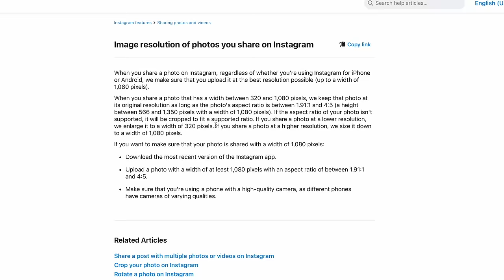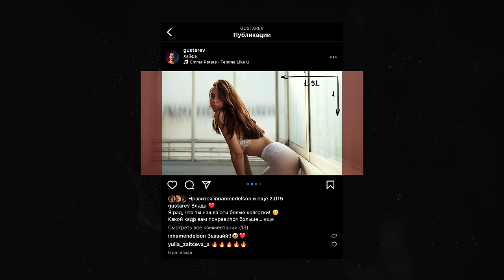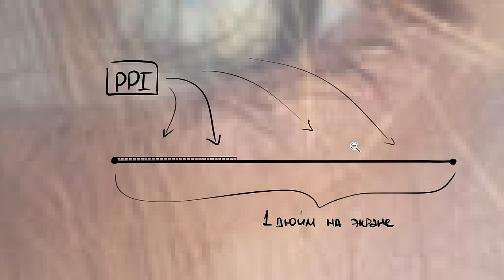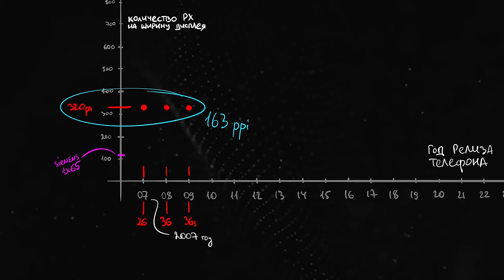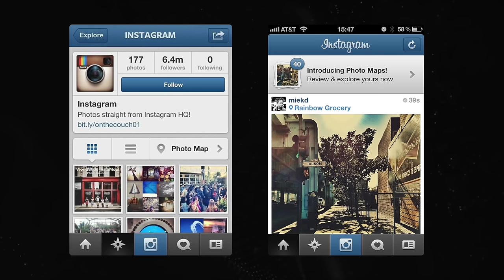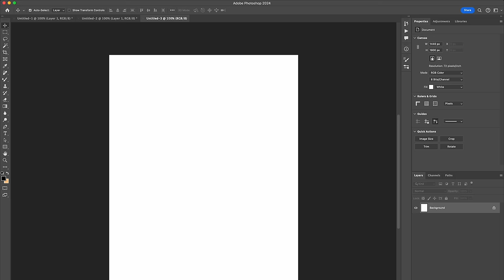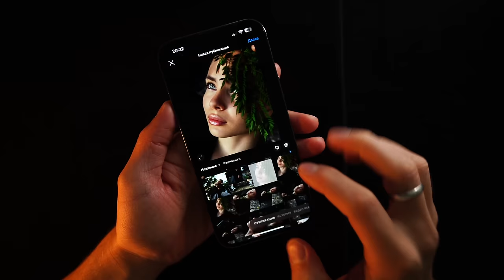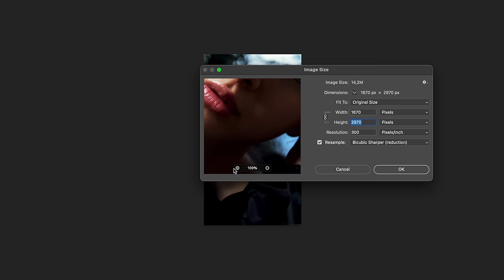Инстаграм нас ОБМАНЫВАЕТ 😱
0:00 Новые ограничения
1:41 Соотношение сторон Инсты
2:38 Разрешение
4:17 DPI и PPI
9:40 Какая разница между фуллсайз и сжатым
9:52 Шакалы красного канала
10:33 Цветовое пространство
11:01 Алгоритм загрузки фото в инстаграм
11:51 Загрузка в ВК
12:59 Как я экспортирую фото
13:50 О технодрче